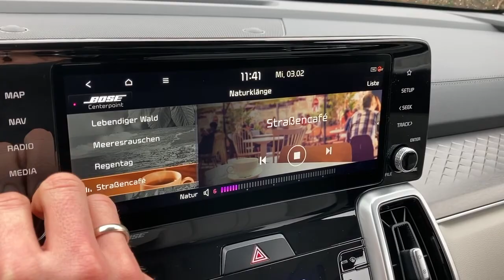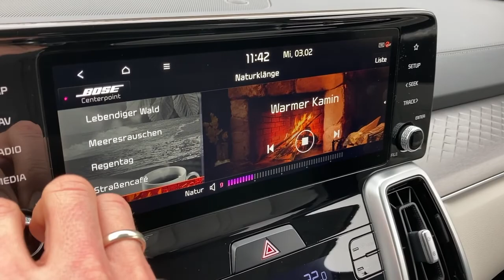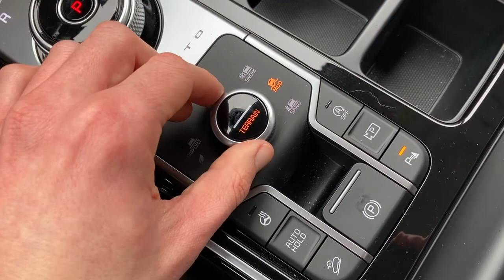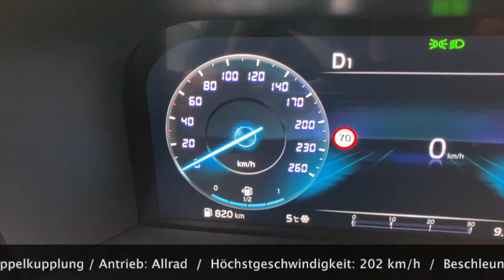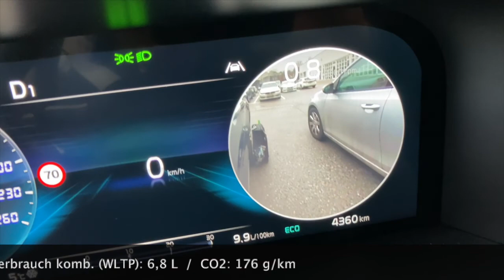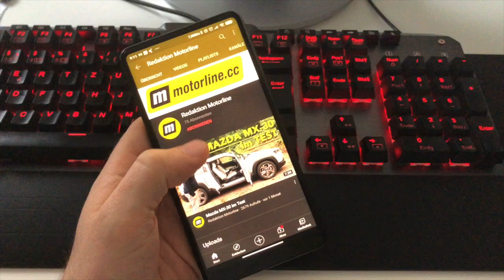Kia Sorento (2021) CRDi im Test: Lieber auf die Hybrid-Modelle warten? Kosten, Verbrauch, Features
Der neue Kia Sorento ist ein echt großer Wurf geworden. Sowohl in Hinblick auf seine Ausmaße (er knackt die 4,80 Meter-Marke), aber auch in Sachen Ausstattung und Qualität. Doch ist der Kia Sorento als klassischer Diesel heutzutage ein "kaufbares" Auto? Wir haben ihm als Top-Modell der vierten Sorento-Generation besonders gründlich auf den Zahn gefühlt und vor allem auch den Kosten-Vergleich angestellt.

0:00 Intro
0:48 Design / Außen
1:26 Preise und Fakten
2:19 Parkassistent
3:05 Rückbank
4:50 Kofferraum
5:56 Cockpit & Infotainment
8:44 Allradantrieb
9:28 Verbrauch und Fahreindrücke
11:11 Garantie
11:25 Fazit (und noch mehr Preise)